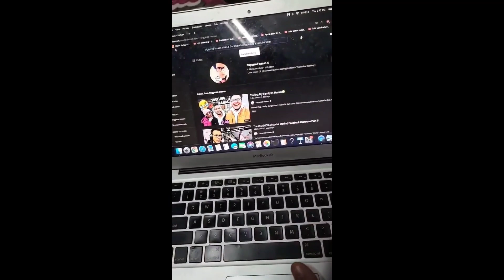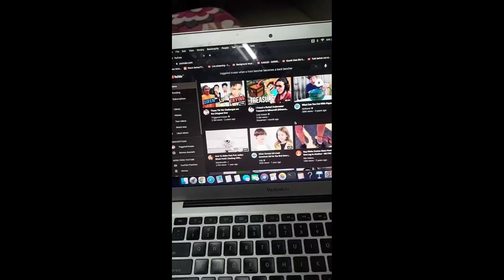Triggered Insaan Video Got Shadow Banned | Triggered Insaan Reaction